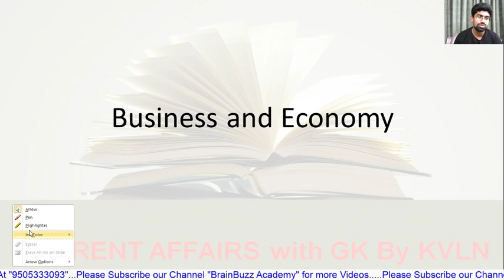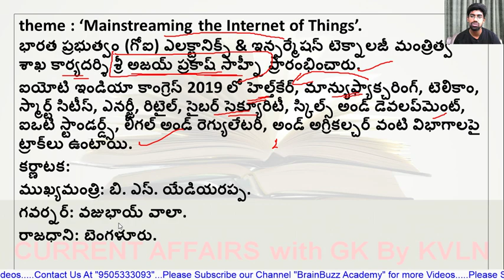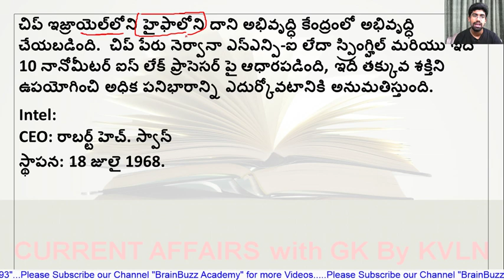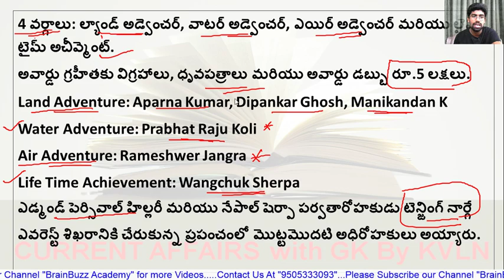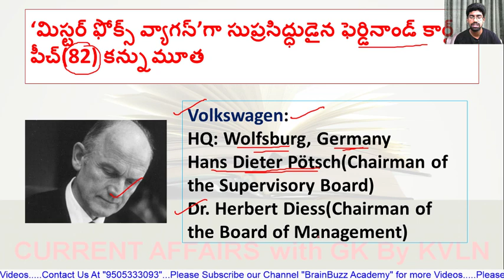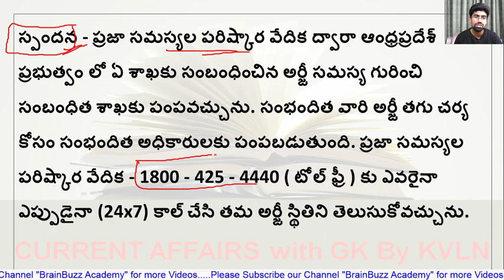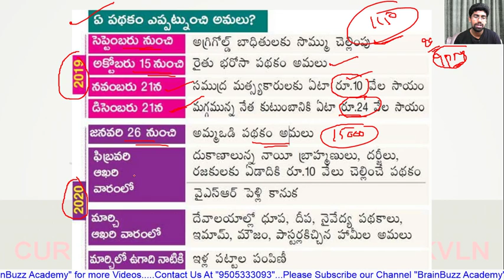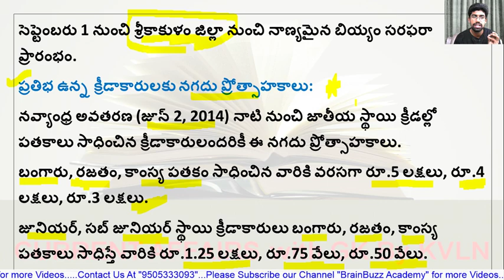Telugu Daily Current Affairs | 28 August 2019 | Live at 10:30 AM | APPSC, TSPSC, UPSC, Railway..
In this lecture, we discuss Telugu Daily Current Affairs | 28 August 2019 | Live at 10:30 AM | APPSC, TSPSC, UPSC, Railway...
BRAINBUZZ ACADEMY YOUTUBE SUBSCRIPTION ADVANTAGES:
2. Study Anywhere, Anytime.
3. Get update All competitive exams Schedule
4. Know New Notifications and Syllabus analysis, Book list and Preperation Plan
5.. Get subject-wise and exam-wise classes from Expert faculties.
6. Clear all your doubts in LIVE classes.
7. Download all the videos and watch them offline.